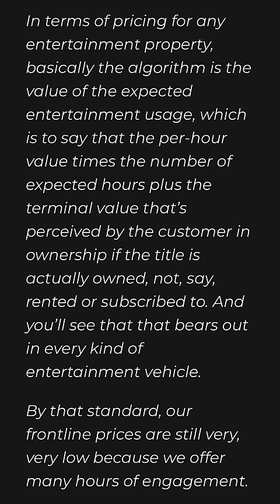GTA 6 Is Going To Cost HOW MUCH!?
In today’s Grand Theft Auto 6 video – GTA 6 Is Going To Cost HOW MUCH!?